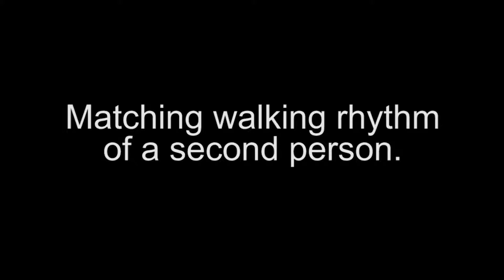Ninjutsu, 4th kyu, part 118 - matching walking rhythm of a second person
Can't wait for the next video?  Don’t want commercials?  Get your training & rank in Ninjutsu from home.  Not just graded material but everything that is taught at that rank as if you were there!